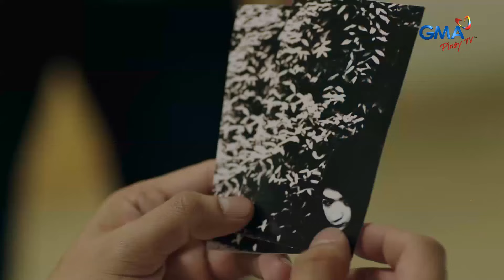Widows' War: Sam, ibinulgar sa kanyang ina ang sikreto ni Aurora!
Ipinagsigawan ni Sam na si Aurora ang lover ng kanyang tatay!

Subaybayan ang WidowsWar sa GMA Pinoy TV! Bisitahin lang ang para sa detalye!